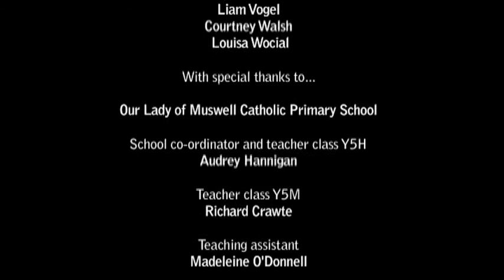Creativity & Education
Directed & Produced by Richard Wilson. Filmed by Peter Emery. Edited by Mia Bittar. richierichproductions.com